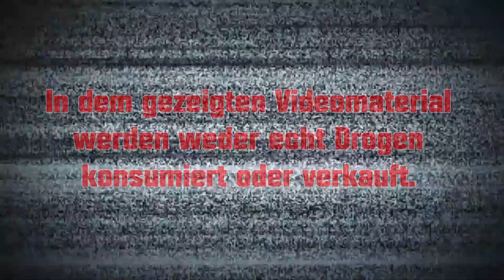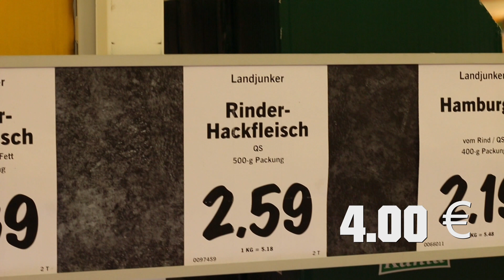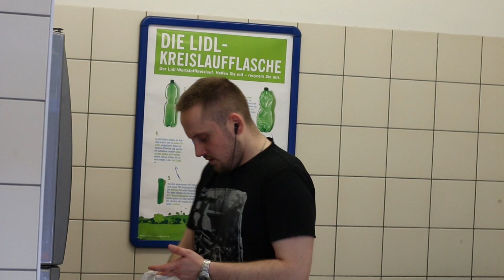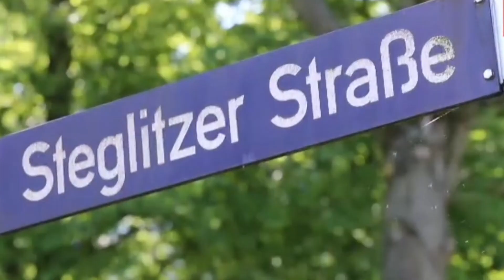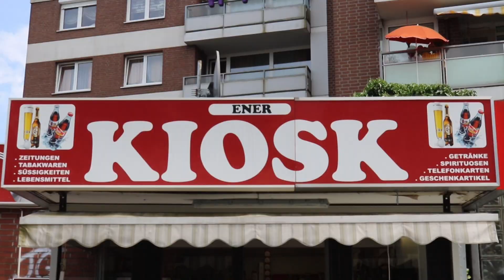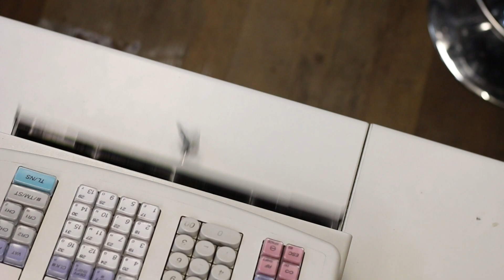SPRACHE DER STRASSE - Folge 21 - Das Wiedertreffen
Beats By P Fire ATK Beatz